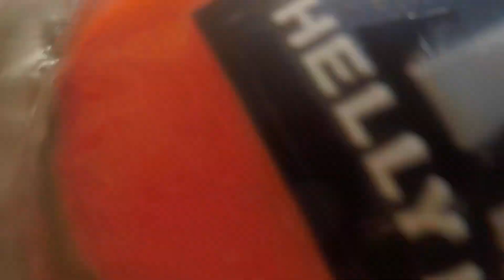Nurses Tidal Bore Rafting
Just a few nurses taking some time off to hit the waves.